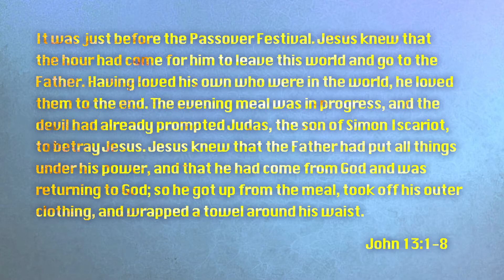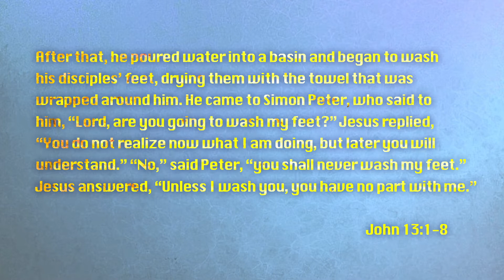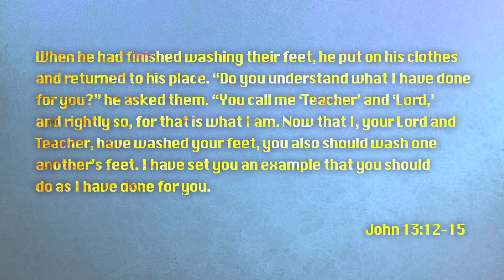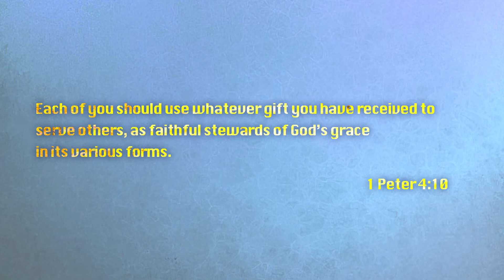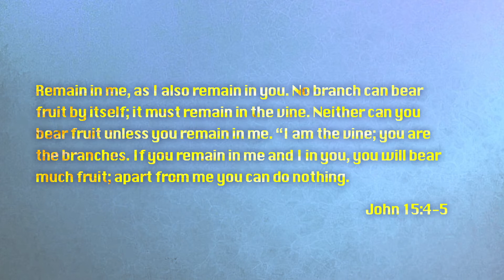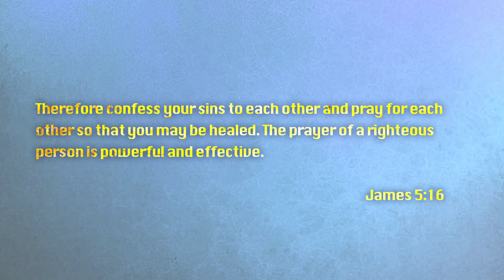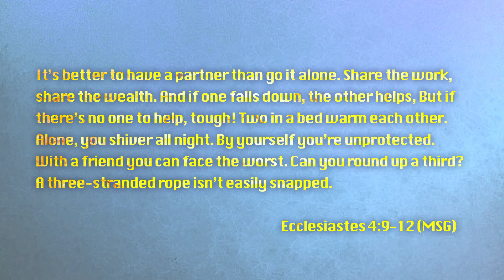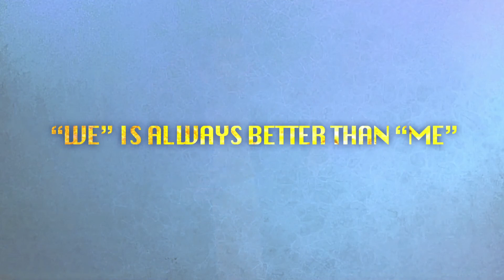Made for More - Part 4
We're so excited you chose to join us online today for Part 4 of our series, Made for More!